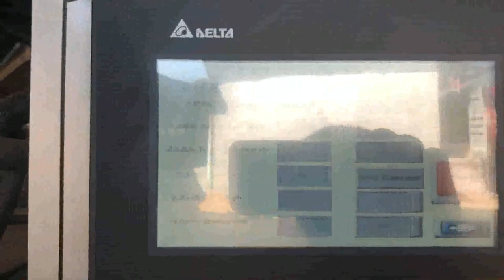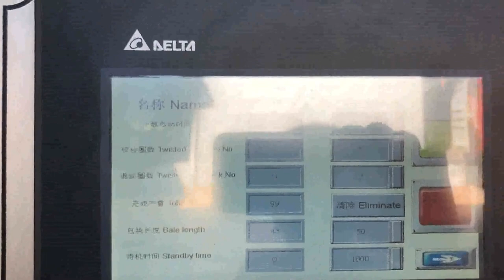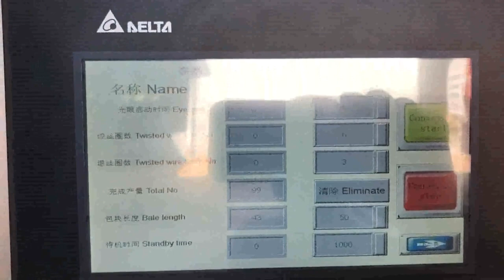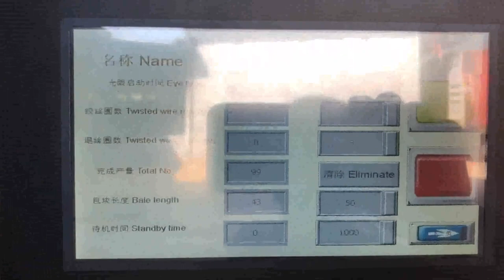cardboard press machine for sale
cardboard press machine Indonesia, cardboard press machine Croatia, 8,968 cardboard press machine products are offered for sale by suppliers on Alibaba.com, of which other packaging machines accounts for 54%, paper processing machinery accounts for 5%, and heat press machines accounts for 1%. A wide variety of cardboard press machine, Cardboard Press Machine For Sale Czech, Wholesale Korea, Browsing for cardboard press machine for sale, The best online shopping experience is guaranteed, 12,544 cardboard press machine products from 4,181 cardboard press machine suppliers on Alibaba.com for sale are available, Talk with suppliers directly to customize your desired product and ask for the lowest price, good discount, and shipping fees. China Cardboard Press Machine Fiji, Cardboard Press Zimbabwe, China Cardboard Press Machine manufacturers, Select 2020 high quality Cardboard Press Machine products in best price from certified Chinese Packing Machine manufacturers, Packaging Machine suppliers, wholesalers and factory on Made, in, China.com Cardboard Baler Material Handling for sale Mexico, eBay Barbados, It works by compacting large amounts of cardboard into a single bale. Read on to find out what to consider when choosing a cardboard baler machine. Find out the bale size of the machine output. When youre in the market for a cardboard baler for sale, you should consider the output of the bale size. Plastic Cardboard Balers Niue, Bale Press Machines Iran, Our range of top, quality bale press machines have been designed and built to handle any situations, ensuring your cardboard, plastic, PET, paper, and other recyclable items are all sorted accordingly, and pressed tightly into a compact size. cardboard press Greece, Miscellaneous Goods Mozambique, Cardboard baler, press used, manufactured by Australian bale press company, removed from an old shop being demolished. New switch, isolator and safety switch fitted some new hydraulic hoses and fittings and new oil, has a 3 phase motor. Used Cardboard Cyprus, Packaging machines Sierra Leone, Find used cardboard, packaging machines for sale from industry leading sellers in the pressXchange online marketplace. Cardboard Balers Compactors India, Vertical Baling Presses USA, Large vertical industrial cardboard baling press. The HSM V, Press 820 Plus is a vertical baler machine with a small footprint. The machine produces around 2, 5 cardboard bales per hour. You can load your cardboard boxes and sheets into the machine by folding down the upper half of the door. Recycling Baler Japan, Plastic Trinidad and Tobago, The good news is that steel, cardboard and plastic can be recovered and recycled for other uses. A challenge manufacturers experience is separating the recyclable material to be baled or compacted for a recyclers use., Our wide range of compactors and waste machine press can be found on our Waste Compactors page. View Products. Horizontal, Used Cardboard Presses for sale. Koenig Bauer Australia, Canada, Search for used cardboard presses. Find Koenig Bauer, Komori, Ryobi, Heidelberg, Mitsubishi, and Hudson for sale on Machinio. Baler in South Africa Industrial Machinery Iceland, Gumtree Bangladesh, Find baler ads in the South Africa Industrial Machinery section, Search Gumtree free online classified ads for baler and more in South Africa Industrial Machinery, H15 recycling baling machine for sale., Y81 series hydraulic metal balers press Y81 series hydraulic metal balers press The leftover of all kinds of metal material, steel, Recycling Equipment Corporation 2020, 3, 18Recycling Equipment Corporation, REC, is your full service Design, Manufacture, Build, Maintain equipment supplier and dealer. Used Cardboard Compactor for sale. Orwak Malta, New Zealand, Bartontech foam baler, press, waste compactor. Manufacturer, Bartontech; Technical specification of 800+ baler from